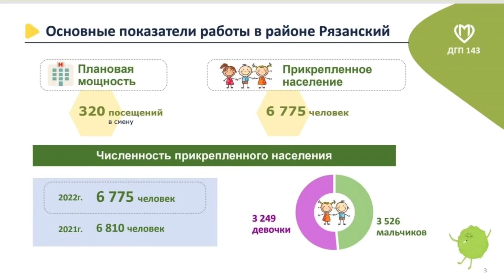Доклад главного врача ДГП №143 о работе филиала 1 в 2022 году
А теперь рассказываем о работе нашего 1-го филиала в 2022 году перед депутатами Рязанского района👨🏼‍💼👩🏻‍💼

Для чего нужны доклады перед муниципальными депутатами❓
✔️Для того, чтобы с гордостью показать, как много мы сделали🙂

🏥Столько изменений происходит в поликлиниках в последнее время‼️

Вот и в наших поликлиниках реализуется много городских программ:

🖥это и цифровизация – без мед.карты в телефоне уже никто не обходится, уже не представляешь себе, как раньше без электронной записи обходились;

👫это и кадровая программа – в поликлинику уже просто так не устроишься работать‼️И без обучения никто не останется;

💉💊льготное лекарственное обеспечение – теперь никакой бумажный рецепт не нужен, он теперь в программе ЕМИАС – по QR коду;

🏗🧱отдельно долго можно говорить про программу капитальных ремонтов.

Внешнюю красоту вы все уже видели сами, но еще появилось большее количество диагностических и лечебных возможностей📝

А еще наша любимая тема – это сформулированные ценности при оказании медицинской помощи:
📍Профессионализм;
📍Уважение;
📍Доброжелательность;
📍Доверие;
📍Командная работа;
📍Пациентоориентированность.

📆С июля 2022 года в нашем первом филиале проходит капитальный ремонт по Новому московскому стандарту.
И в 2023 году мы будем ждать наших пациентов и их родителей в обновленных стенах с комфортных условиях, с новыми возможностями🤗